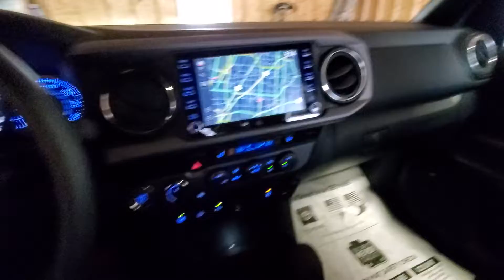Toyota Tacoma 2022(2)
Army Green  Toyota